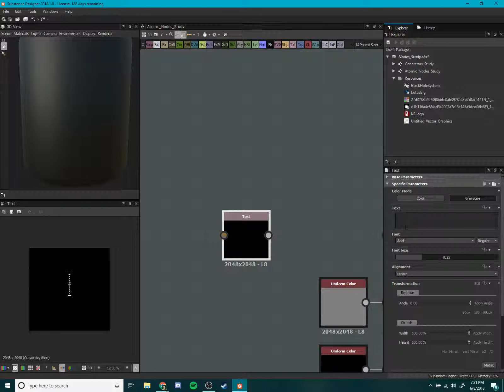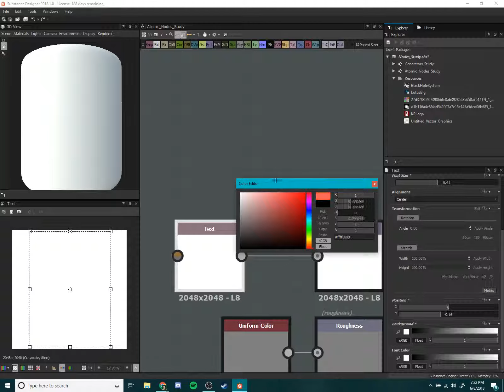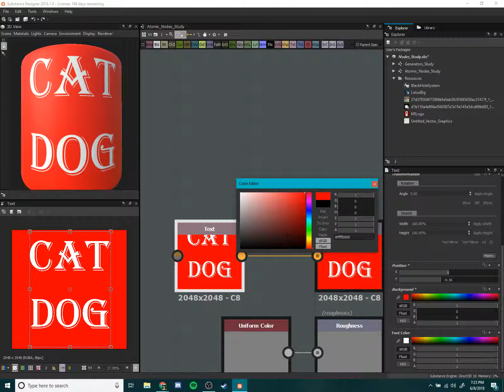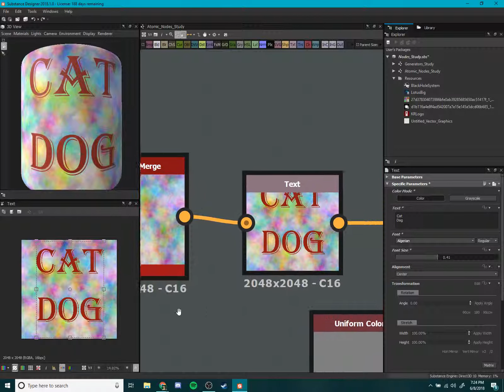Text Node [Atomic Nodes] - Substance Designer (showcase)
showcasing what the text node does.